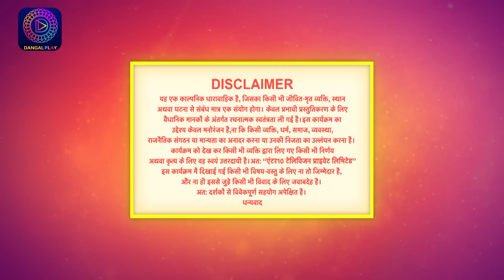बिंदिया सरकार | EP 63 | Full Episode | Bindiya Sarkar | Dangal TV